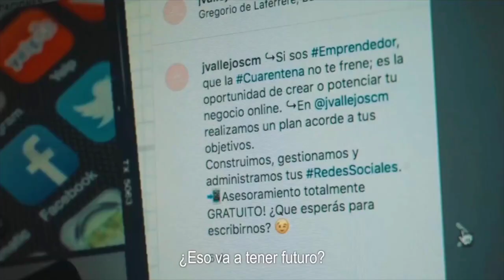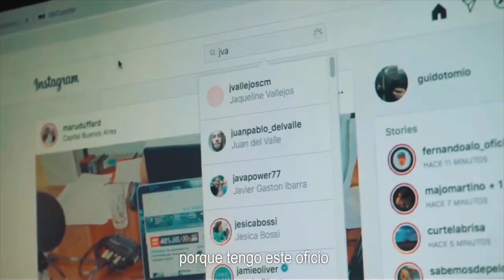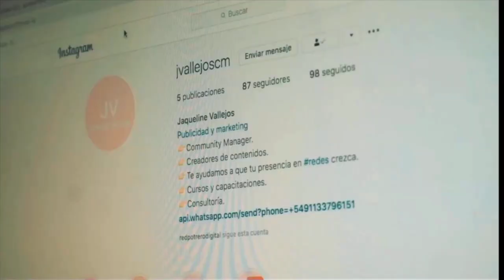Juan José Bertamoni Director de Potrero Digital, programa de Fundación Compromiso Punto G